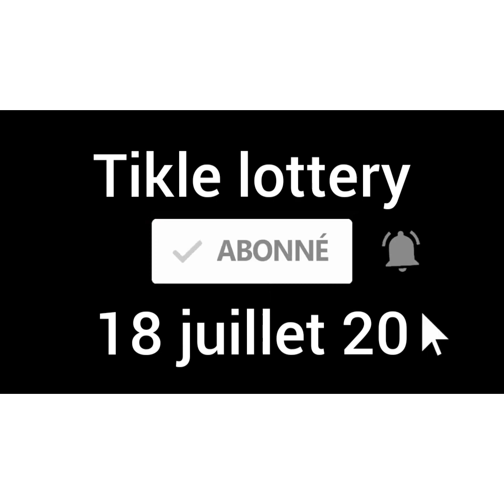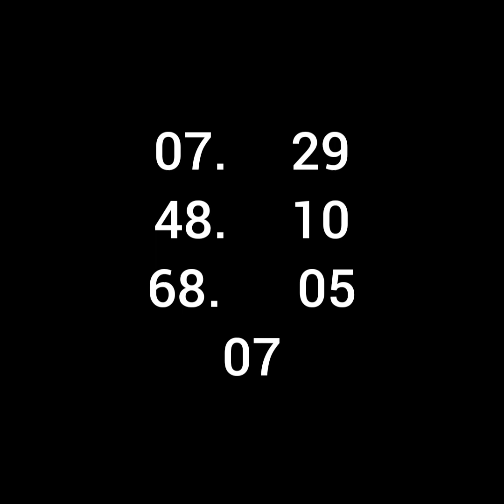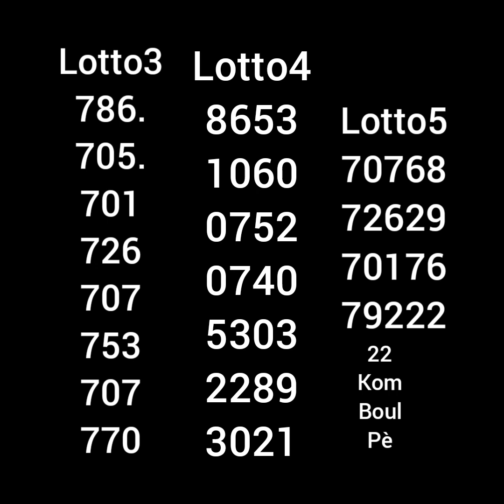Men bon Boul bolet ki cho anpil pou 19 juillet 2020,probabilite ki cho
Men bon Boul ki cho anpil pou 18 juillet 20
Pa bliye abone ou ak Chanel